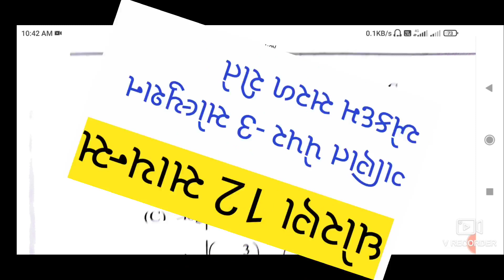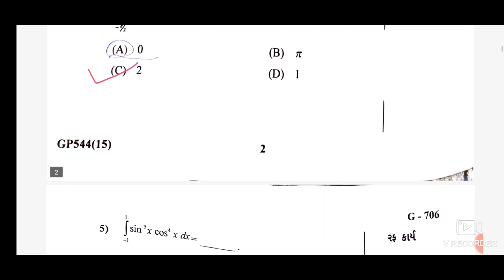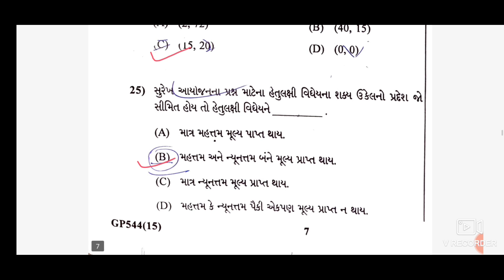March 2022 maths paper solution in gujrati|std 12 maths gujrat board 2022 maths paper answer key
Std12science mathspapersolution std12mathspapersolution march2022 std12papersolution std12maths papersolution march2022mathspapersolution March2022mathsPaperSolution std12 gujaratimedium March2022mathspaperanswerkey std12mathsgujratboard2022paper answerkey#std12mathsboard2022papersolution#dhoran12sciencemaths2022papersolutioningujrati#dhoran12sciencemaths2022paperanswerkeyingujrati

Aa channel ma tmne std 9/10/11/12/Engineering/government maths nu solutions easy trick sathe malshe.school level ma
Ncert board nu education malshe.Maths ma je pan
Fear hy te a channel dwara dur krvni hu try krish.
Telegram channel ma pdf solutions malshe.

Our channel.